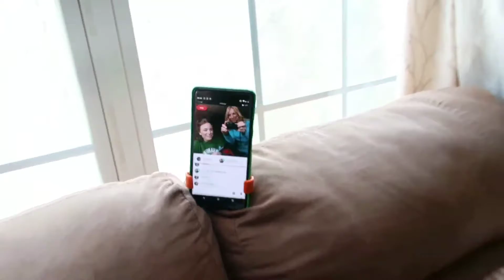Cruelty-free Makeovers, Prenatal Fitness, & My Crazy Relatives!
Meet my mom & crazy (but fun) relatives, see two make-overs by @tiffybopp, a glimpse at one of my own workouts & a workout with my very pregnant clients...plus some other stuff that happened last week :)